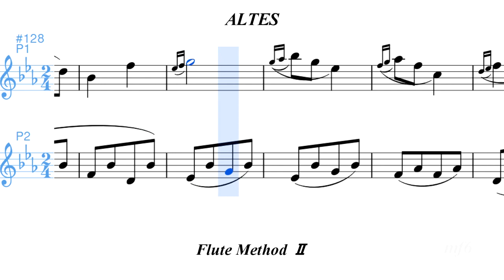Altes Flute MethodⅡ 20―3 フルート練習曲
アルテ フルート練習曲 第2巻
Altes Method  Flute